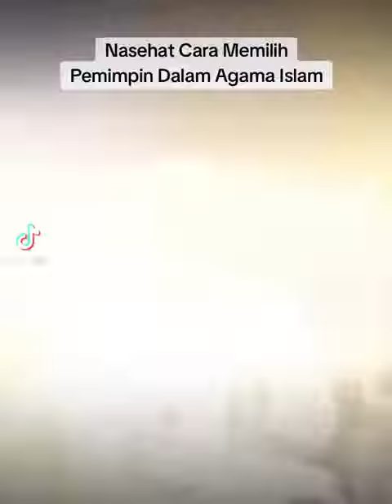Nasehat cara memilih pemimpin dalam agama islam - habib Hanif Alatas